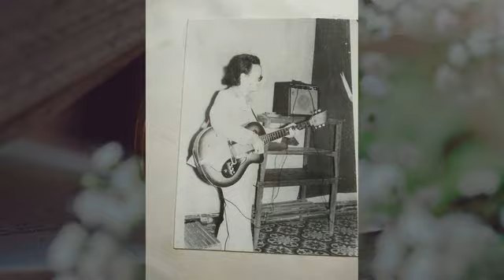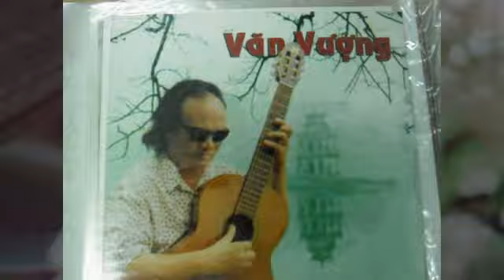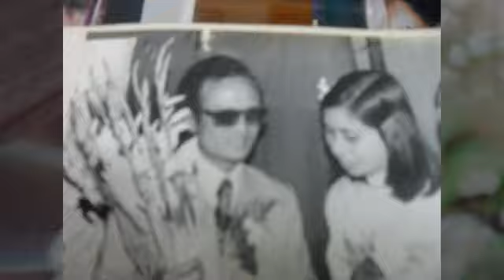HÃY QUÊN ĐI ĐỪNG KHÓC NỮA. Sáng tác: Văn Vượng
Thể hiện ca khúc: Nhạc sỹ Vũ An